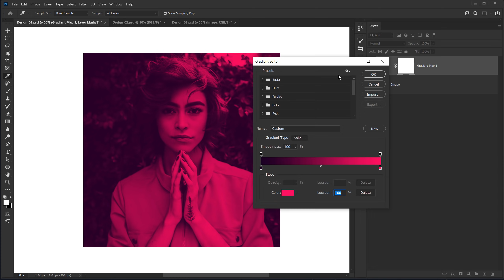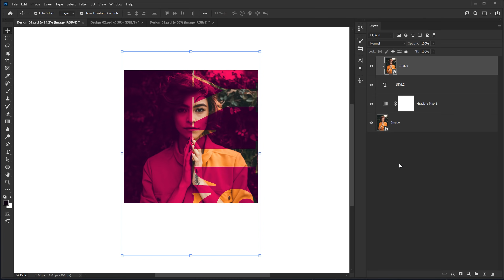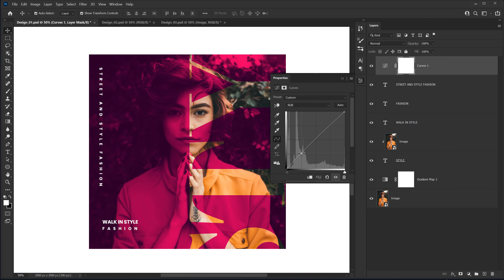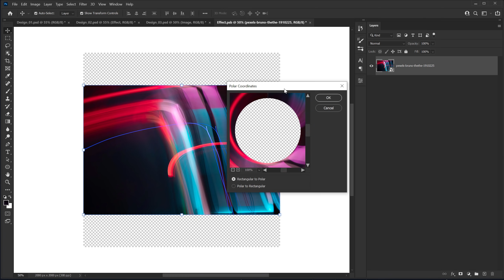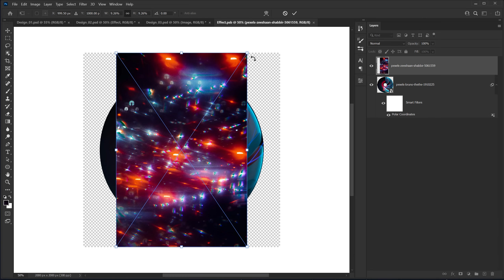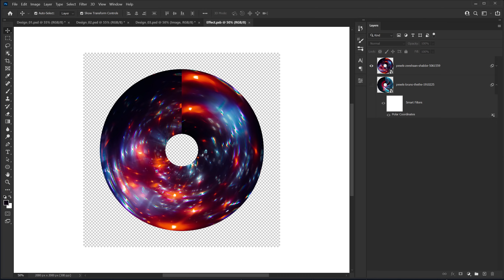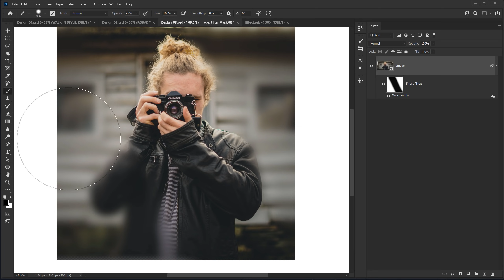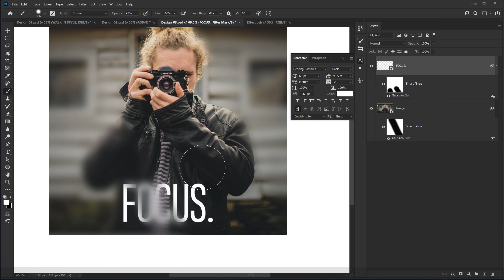3 Fresh New Photo Effects You Should Try!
Hey everyone in this video we will learn 3 amazing photo editing effects, tricks and ideas in photoshop. We will also cover topics like photo editing tricks photoshop, graphic design in photoshop, and more!